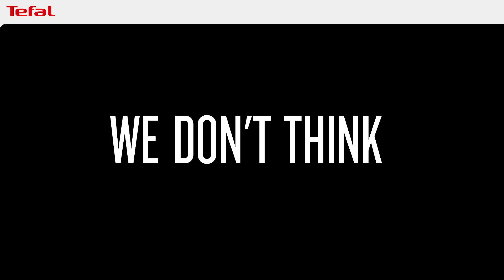Tefal Anti-scale Steam Irons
We fit our Anti-Scale steam iron range with the ultimate weapon - a unique and patented removable scale collector that makes it a cinch to remove limescale. What's your iron's ultimate weapon against limescale?